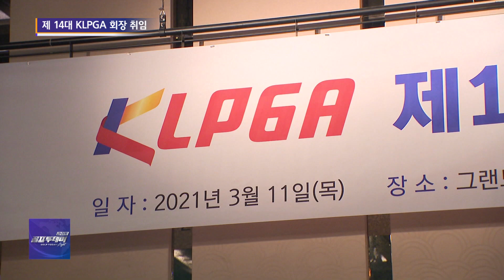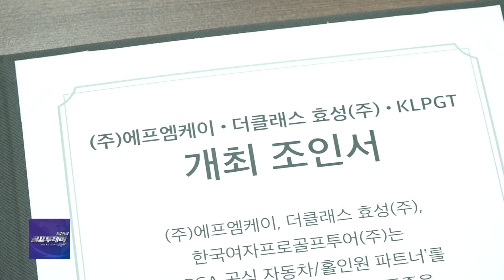[골프투데이] KLPGA 김정태 회장 취임... 한 주간의 골프 소식 총정리(210315)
매주 월요일 밤 8시 50분 SBS Golf